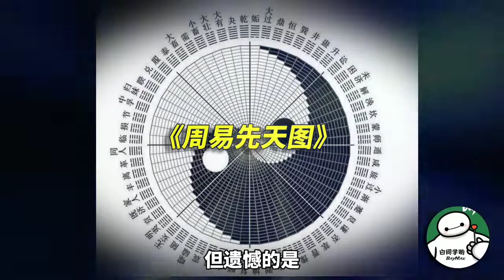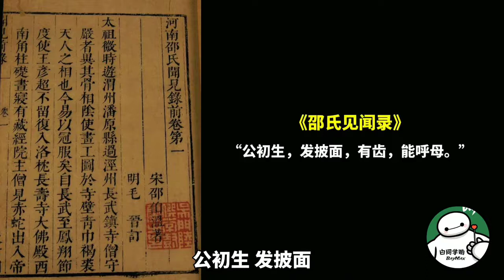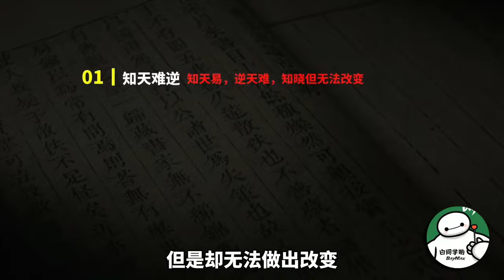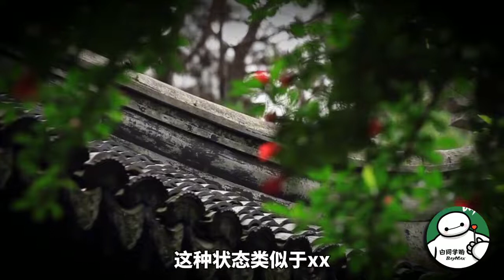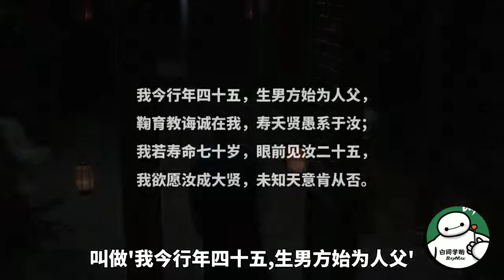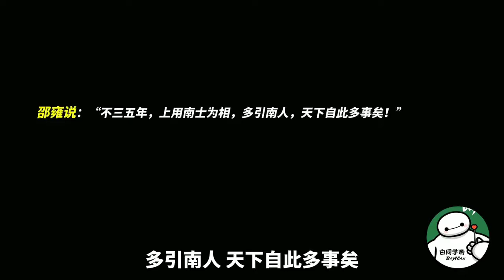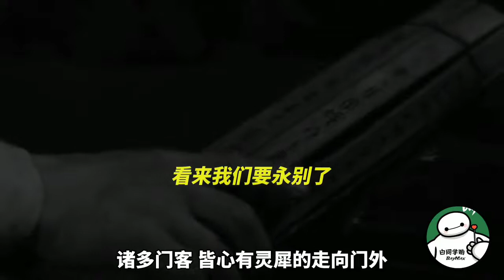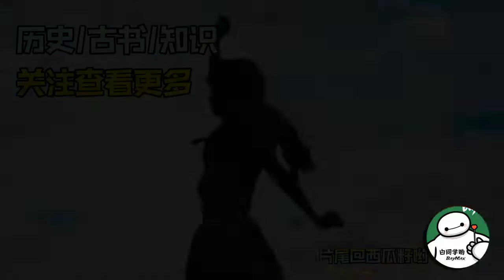他预言未来，创皇极经世，预知死亡，知命运之道，预言家巅峰境界【白同学哟】